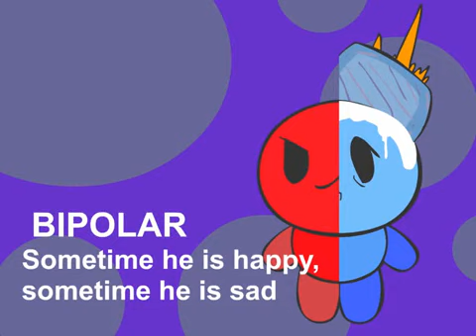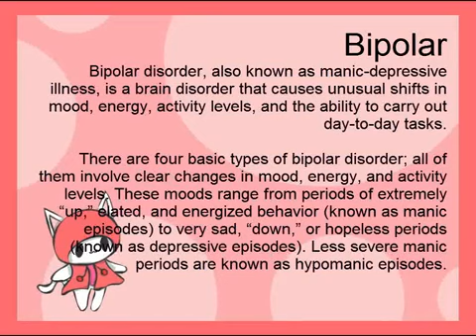Adorable Disorder:Bipolar(Reuploaded + Not mine)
Original creator:@littledeadlything